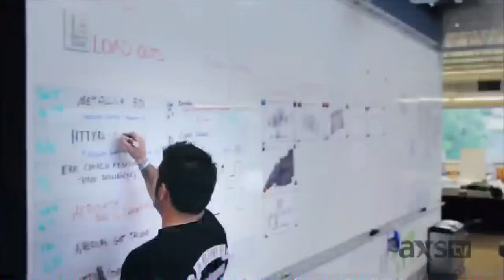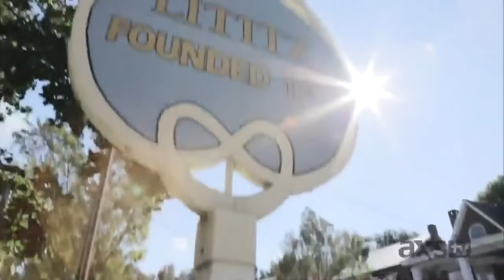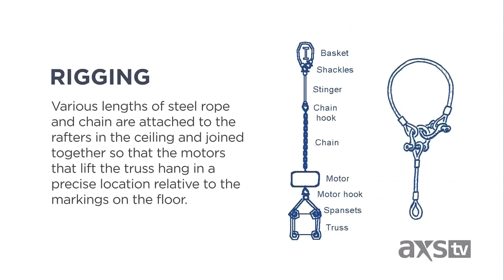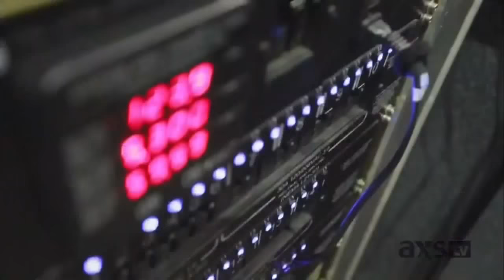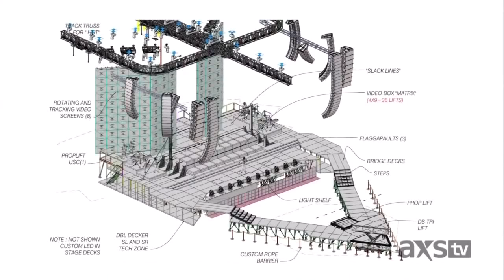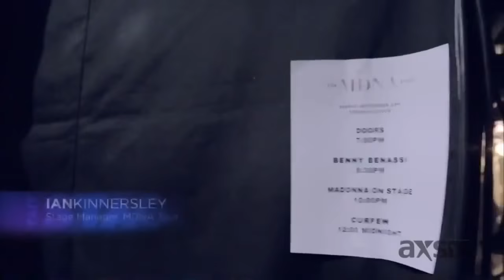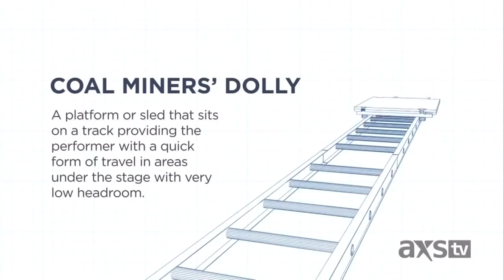Madonna MDNA World Tour - Behind the Scenes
This is a behind the scenes look at what it takes to create a live stage touring show. This happens to be Madonna's The MDNA Tour from 2012.

MADONNA Tour:  MDNA
YEAR: 2012
DESIGNER: Stufish Entertainment Architects
LIGHTING DESIGNER: Al Gurdon
Verizon Center, Washington DC

Tait Stages

Seen in the video:
Winky - CEO & Partner, Tait Towers
James Erwin - Project Manager, Tait Towers
Adam Davis - Partner, Tait Towers
Carol Scott - Director of Sales and Marketing, Tait Technologies

Tait Towers Lighting and Staging Company - 1979

"The long-lasting relationships we forge with our clients is evidenced by our nine-year relationship with Madonna, which encompasses four international tours. For MDNA, we supplied all staging elements, including a unique LED lift matrix – its beauty the sum of complex behind-the-scenes engineering and effortless on-stage fluidity.

One of the most complex LED lift matrixes to have ever been built, the lifts were clad with 15mm video panels on four sides. Capable of moving at a rate of 67cm per second and reaching a height of 4.78m, the box-shaped lifts offered unrivalled stability for performers. Ease of transport was a fundamental part of the design, with the lifts packaged in dollies which formed the stage structure.

Programmed with our award-winning Navigator Control System, the LED-integrated lift matrix provided the infrastructure for a constantly evolving stage. Crucially, when retracted, the lift surfaces were precisely and absolutely flush with the floor in order to create a seamless performance surface.

We also provided the automation which rotated eight video panels – the backdrop for a show that was dramatic from start to finish, including this cathedral-based opening scene. The confessional box, also seen here, was smoothly lowered onto the stage and demonstrates our expertise in scenic construction." ~ Tait Towers

2022 TAIT to acquire Thinkwell Group

No copyrights were infringed. All works property of the companies listed above. Please do not reproduce without their expressed written consent.